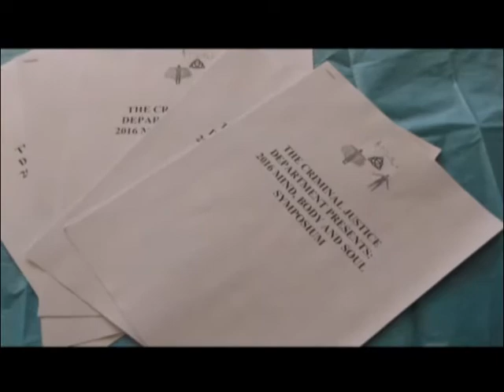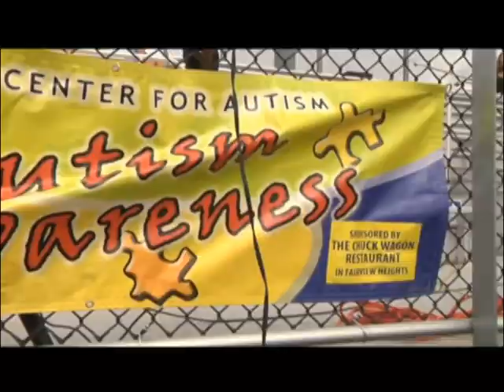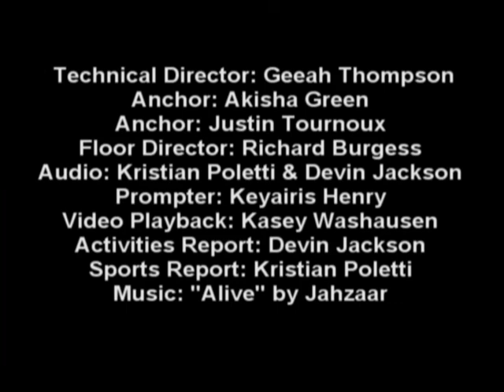LBTV News May 4, 2016